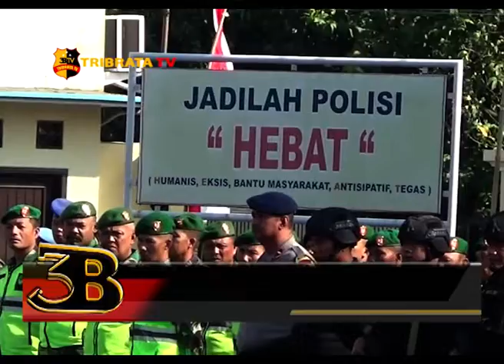APEL KESIAPAN PENGAMANAN ASIAN GAMES KE 18 TAHUN 2018